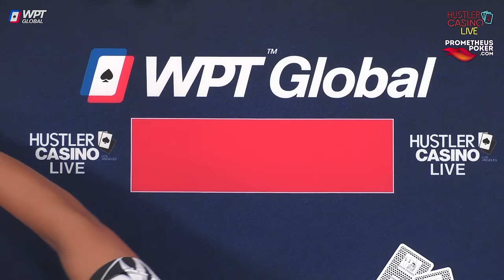SUPER HIGH STAKES $100/200/400 w/ Andy, Nik Airball, Charles, Britney, Sashimi, Henry & Peter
Prometheus has analyzed thousands of hands from your favorite HCL players to settle the debate once and for all -- who is the true King of LA?

Earn a staked seat on Hustler Casino Live playing You could be the next big live stream winner -- Top 20 also get a piece of the stake!

Executive Producer: Nick Vertucci
Executive Producer: Ryan Feldman
Director: Neve Levy
Head of Video Production: Kyle Ravreby
Audio Technician: Gerry Feldman
Graphics Technician: Mike Peluso
Video Production: Aatmaj Kapoor, Nathan Ramirez
Animation: Alejandro Indriago
Casino GM: Shaun Yaple
System Engineer: Brett Drolet
Production Coordination: Clint Santiago Dahl

$0 - $100k = 💰
$100k - $200k = 💰💰
$200k+ = 💰💰💰

0:00 Countdown

32:32 Player Introductions
34:10 Starting Chip Counts

41:31 Britney AA v Peter KQ 💰💰
47:13 Sashimi KQ v Peter QJ 💰💰
50:55 Charles AT v Nik Airball AQ 💰

53:11 Cumulative Winnings I 📊

1:25:03 Charles 64 v Peter QT 💰

1:27:20 Charles reloaded $50,000

1:31:26 Britney 44 v Peter 88 💰

1:33:56 Cumulative Winnings II 📊

1:44:32 Henry AK v Charles QQ 💰💰
1:47:34 Peter QQ v Henry AK 💰💰

1:54:13 Andy adds $100,000

2:26:28 Cumulative Winnings III 📊

2:30:23 Britney adds $50,000

2:30:57 Britney AA v Charles 99 💰💰

2:33:16 Charles adds $50,000

2:45:24 Charles AQ v Nik Airball KK 💰💰

2:47:35 Cumulative Winnings IV 📊

2:55:39 Peter 55 v Henry AJ 💰💰

3:03:07 Nik Airball adds $250,000

3:26:18 Sashimi AK v Peter 88 💰
3:43:47 Charles J9 v Britney AK 💰
4:06:02 Henry 99 v Sashimi AA 💰

4:08:38 Cumulative Winnings V 📊

4:44:47 Peter KQ v Britney A4 💰💰

4:50:01 Cumulative Winnings VI 📊

6:12:06 Cumulative Winnings VII 📊

6:28:54 Final Statistics 📈
6:29:51 Ending Credits